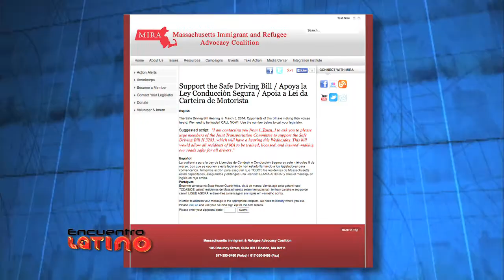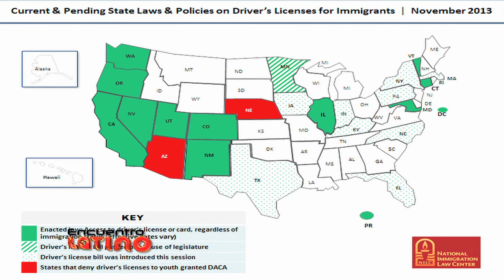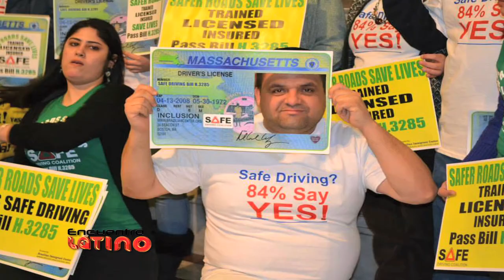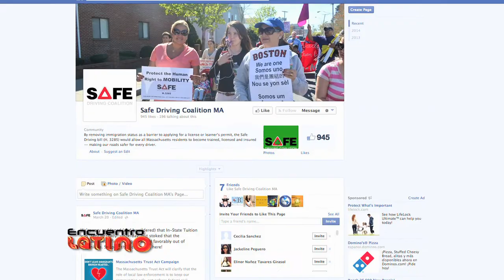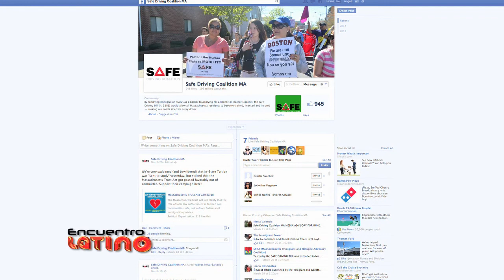Encuentro Latino - Conduccion Segura - Safe Driving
No se pierda esta semana en Encuentro Latino: Una entrevista con Bibiana Tangarife de la organización sin fines de lucro MIRAUSA. Bibiana nos cuenta sobre un nuevo proyecto de ley, que si es aprobado, le otorgaría licencias de conducir a muchas personas indocumentadas en el estado de Massachusetts.

PARA MAS INFORMACIÓN:
SAFE Driving Bill (Conduccion Segura)
MIRA

ENCUENTRO LATINO SALE AL AIRE 5 VECES A LA SEMANA!

TELEVISIÓN DOMINICANA:
Sábado 10AM
Miércoles 4PM

MAS TV- Cuencavisión Boston
Viernes 5PM
Lunes 4PM
Miércoles 10AM

24 HORAS AL DIA - por ComcastOnDemand (Get Local/Latino/Encuentro Latino), en nuestro y en nuestro canal de YouTube.

USA DirecTV 434 Comcast: Boston 757 Miami 649 Chicago 644 Verizon 1506 Time Warner 808 COX 332 RCN 597 Bright House 918 AT&T U-Verse 3047 REPUBLICA DOMINICANA SKY 171

COMUNÍQUESE CON NOSOTROS!